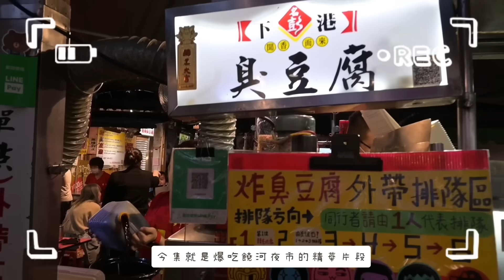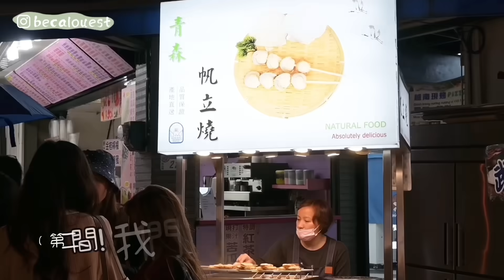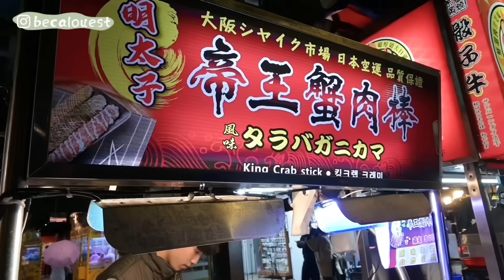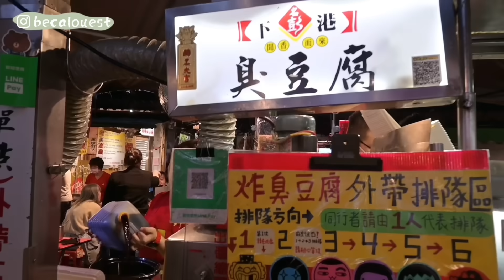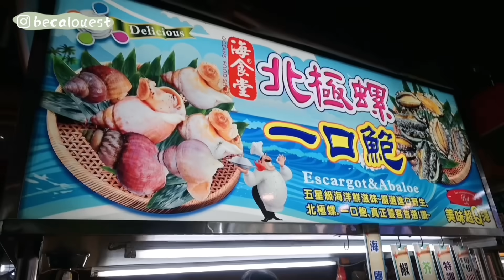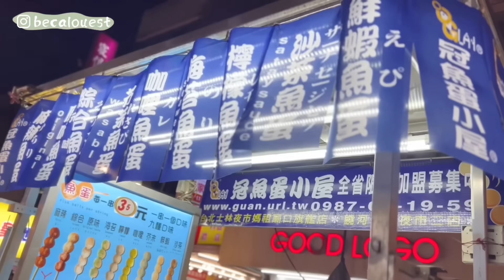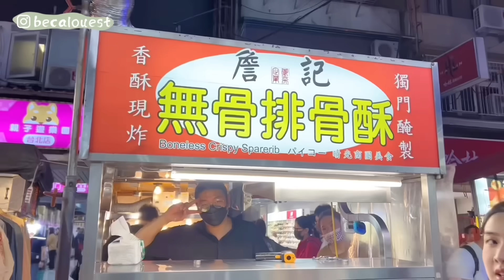🇹🇼 吃爆9間饒河夜市小店‼️｜邊間最好食？🤨 ｜第一次食臭豆腐😳✨｜超大地瓜球！｜真蟹肉帝皇蟹棒🦀｜米芝蓮胡椒餅｜令人回味的鮮味帶子❤️｜卡姐 becalouest ft 肥肥人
喜歡的話記得LIKE 和訂閱喔(⁎⁍̴̛ᴗ⁍̴̛⁎)
About me